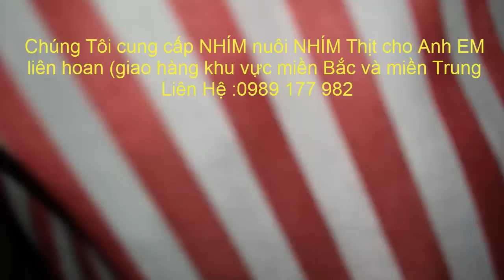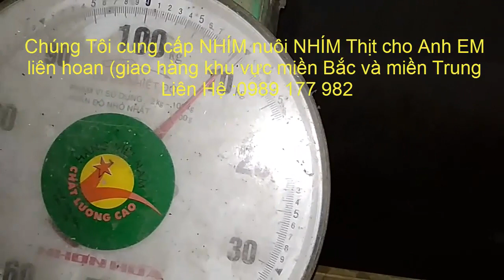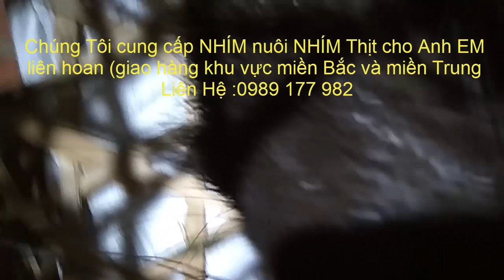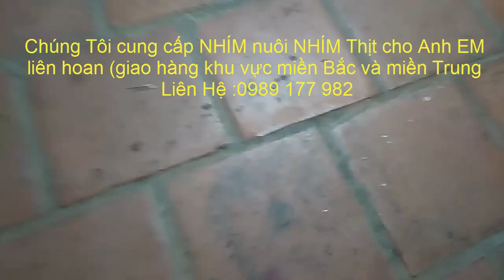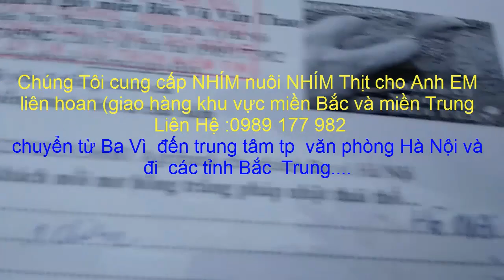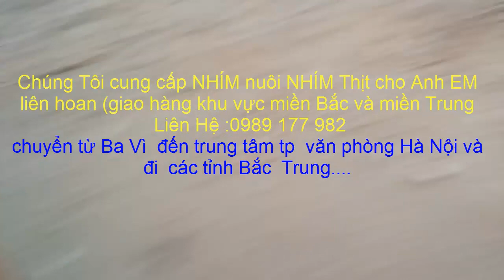NHÍM CHO ANH EM LIÊN HOAN SHIP BẮC _TRUNG 0989177982-0375897487